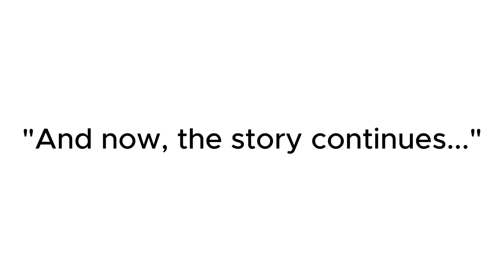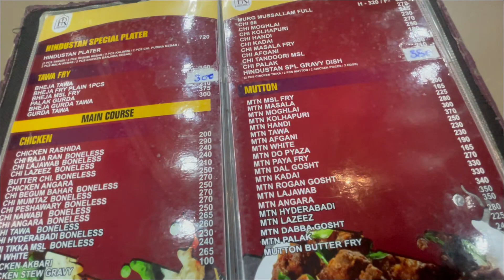Amazing Nonveg Street Food Heaven In Mumbai | Street Food India | Aflatoon Sweet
A paradise for Non-Vegeterians. Mohammad AliROad, khau galli should be in your bucket list for some delicious mumbai food and fusion food too. Watch this video to know more.

Hi Friends I'm Adil
You are watching my channel Musafir Adil

Address
Mohammad Ali Road
Khau galli
Mumbai